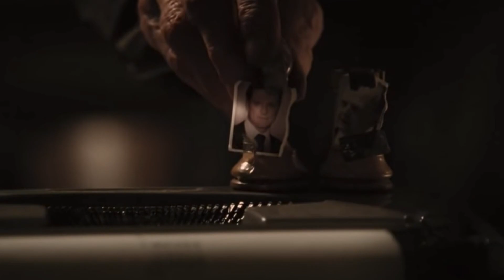Carta Blanca a Jaume Plensa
Jaume Plensa ens explica la seva carta blanca, el per què dels films escollits.

The Big Sleep, Touch of Evil, Miller’s Crossing…Els gustos en matèria de cinema de l’escultor Jaume Plensa revelen una clara fascinació pel thriller i el cinema d’acció. Detectius mítics, espionatge internacional, clans mafiosos, corrupció financera, policial i política, i persecucions mortals modulen el cicle elaborat per aquest barceloní il·lustre considerat un dels grans artistes de l’actualitat.